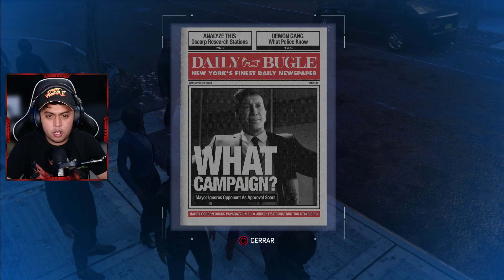Spider-Man (PS4) | Gameplay PS5 | #6 | Tu amigable vecino ambientalista